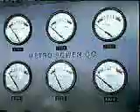Gerador de energia